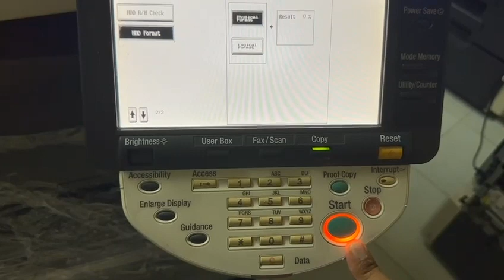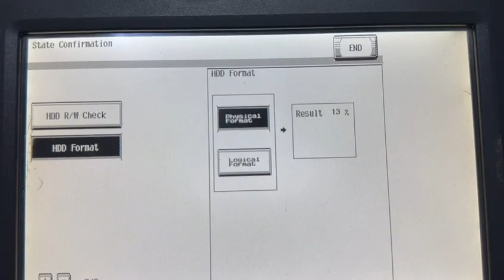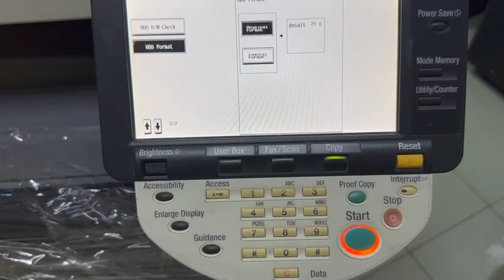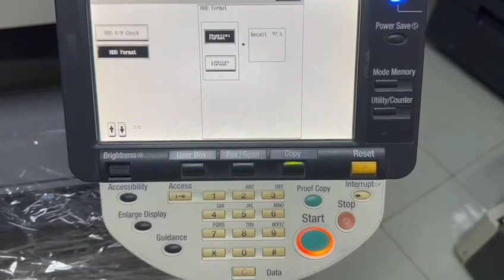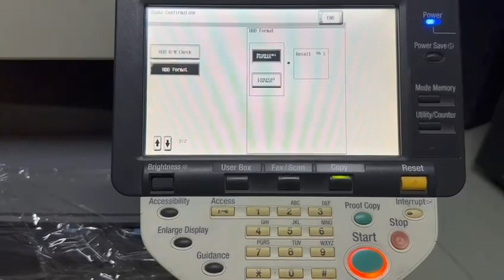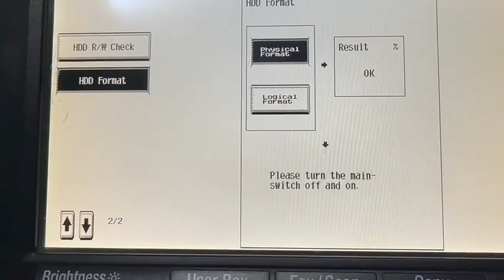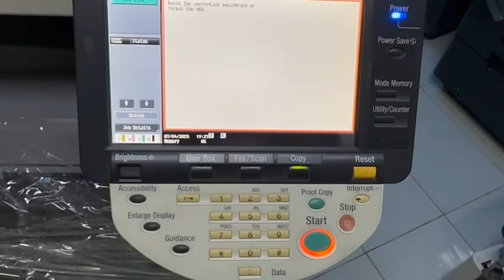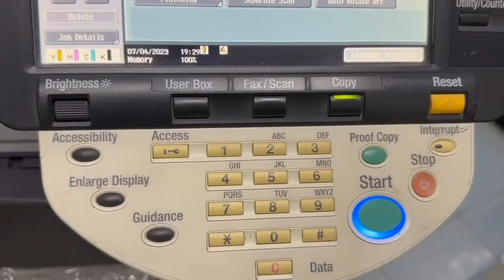Konica Minolta Hard Disk Format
HDD PHYSICAL FORMAT